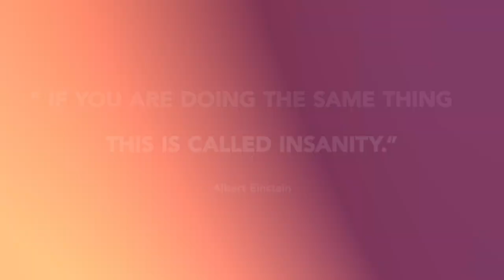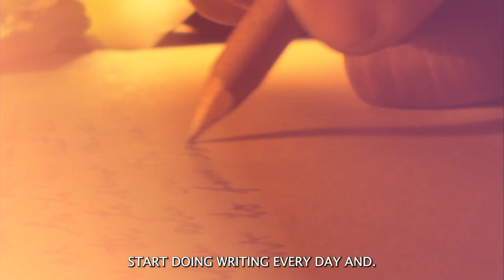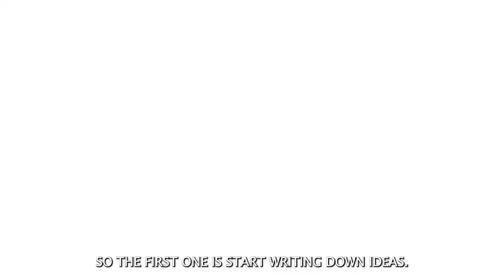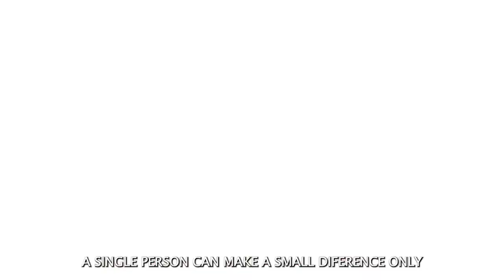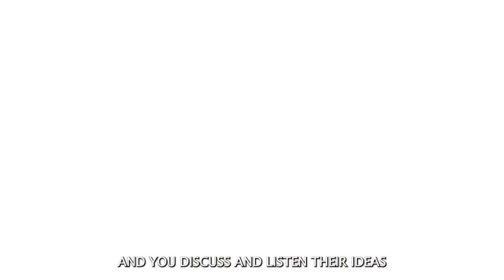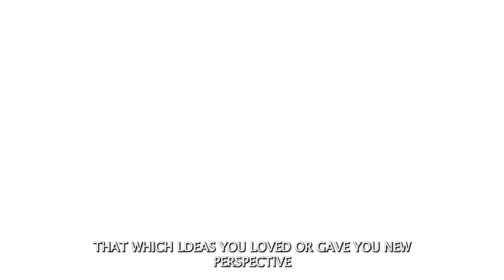Uncovering The Secret to Spark Your Creativity! CoachHaritoshSrivastav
Follow these 7 ways to unlock your creativity